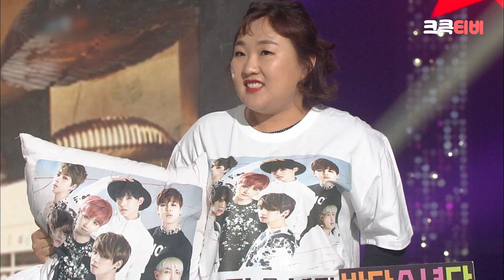[크큭티비] 세.젤.예 : 870회 왜요. 저는 방탄 좋아하면 안 되나요? | KBS 161030 방송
▶출연자정보: 유민상, 이수지, 송준근, 임우일, 김승혜, 송왕호
▶회차정보:
870회 (*2016년 10월 30일 방영)